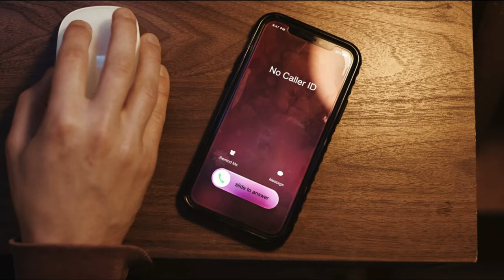Low Budget Binge Reviews SLUMBER PARTY MASSACRE! DEMIGOD! KNOCKING! DASHCAM! GRAVE INTENTIONS!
Low Budget Binge is where we venture down the path less traveled and look at low budget, no budget, and sometimes international films that never get that top billing you see with the usual Hollywood fare.

DEMIGOD (2021)
New On Demand and digital download from Gravitas Ventures

KNOCKING (2021)
New On Demand and digital download from Yellow Veil Pictures

GRAVE INTENTIONS (2021)
New On Demand and digital download from Terror Films
Directed by Brian Rish, Jocelyn Rish (“Grave Intentions” Wraparound), Gabriel Olson (“The Bridge Partner”), Matthew Richards ("The Disappearance of Willie Bingham"), Jaime Snyder (“Violent Florence”), Lukas Hassel (“The Son, The Father”), Brian Patrick Lim (“Marian”).
Written by Jocelyn Rish (“Grave Intentions” Wraparound), Gabriel Olson (“The Bridge Partner”), Matthew Richards, Michael L. Fawcett ("The Disappearance of Willie Bingham"), Jaime Snyder (“Violent Florence”), Lukas Hassel (“The Son, The Father”), Brian Patrick Lim, Levi San Luis (“Marian”).

SLUMBER PARTY MASSACRE (2021)
New streaming on ScyFy and available On Demand and digital download from Shout! Studios and Blue Ice Productions

Please support the Kickstarter for NIGHTMARE THEATER 2. I'll be providing a short story for this project. It'll definitely be worth your support!